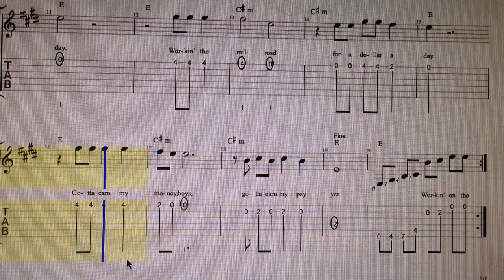Take This Hammer The Spencer Davis Group TabFaceGuitar by Alvaro Ferreira Pinto Enjoy!